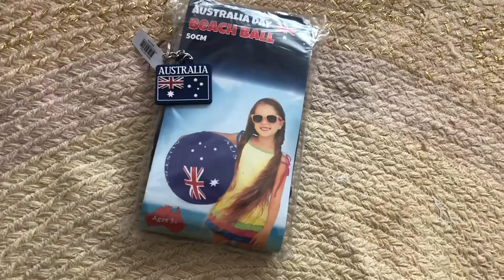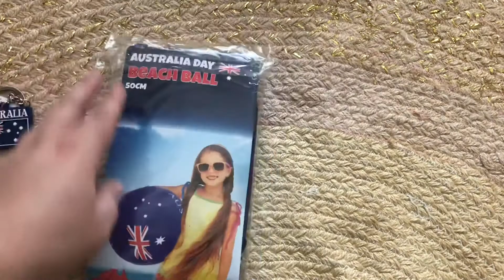Theme Thursday!!! Wee Spring & Easter 🐣🥚🐰👶🏻💕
These are NOT real babies they are REBORN DOLLS 👶🏻💕

Thank you for watching if you enjoyed this video don’t forget to give it a big thumbs up 👍 If you would like to see more videos be sure to hit the subscribe button 🎥👶🏻💕